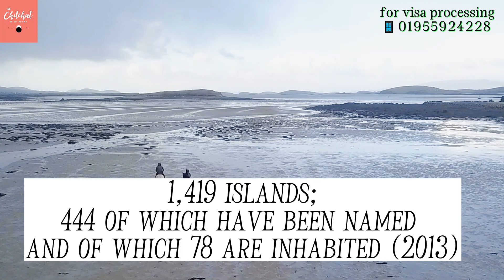ডেনমার্ক সম্পর্কে জানুন || All About Denmark🇩🇰 || ডেনমার্ক কেমন?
ইউরোপের উত্তরাঞ্চলে অবস্থিত ছোট্ট দেশ ডেনমার্ক। মাত্র ৫৮ লাখের মতো লোকসংখ্যার দেশ ডেনমার্ক নানা কারণে সারা পৃথিবীতেই বিখ্যাত। ডেনমার্কে জবভিসা নিয়ে যেতে কী ধরনের যোগ্যতা লাগে কিংবা ডেনমার্কে বিনামূল্যে উচ্চশিক্ষা নেওয়া যায় কি-না সেসবসহ দেশটির সার্বিক বিষয় আজকের এই ভিডিওতে আমি জানানোর চেষ্টা করবো। আশা করি এটি আপনাদের ভালো লাগবে। যদি ভালো লাগে ভিডিওটি সবার সঙ্গে শেয়ার করতে ভুলবেন না যেন!

All videos:

1.How much tuition fee you have to pay in Denmark

2.Baby schooling system in Denmark

 • Baby schooling of European school|Aru...

3.Student visa Application process

4.Asylum process in Denmark

5.Living cost of Denmark

6.After visa realistic problem in abroad

7.citizenship process of Denmark

8.Interview details for Danish visa

9.part time and full-time job detail

10.Govt. Titumir college theke ami Denmark kivabe aslam

11.Higher study in Denmark

12. Study in Germany

13.How to sattle in Europe

14.shopping center visiting in Denmark

15. Trip to my university IBA

16. University ranking according to Tution fee

17: Doctors and nurse visa in Denmark

bachelorstudyDanishculture#studyindenmarkfrombangladesh#Denmarkeducation#studyinDenmarkinBanglamovingabroad#benifitofdenmark#100%visafromBD#studyindenmarkfromBangladesh#job&tutionfees